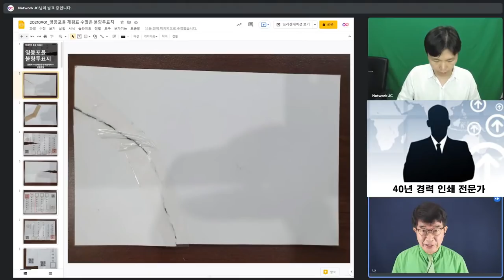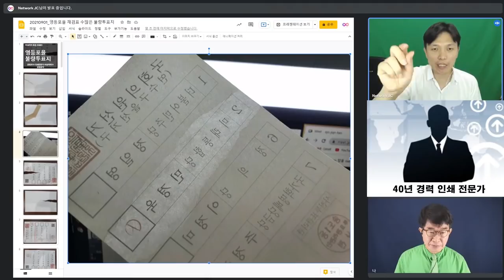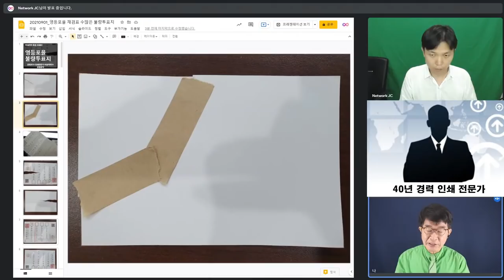[특종] "테이프 붙은 투표지" / 영등포을 관외사전투표(우편투표)에 등장한 이상한 투표지 / 투표지 이면에 붙은 인쇄용 본드를 제거하는 과정에서 발생한 사건 [공병호TV]